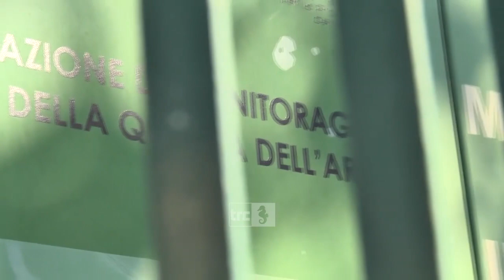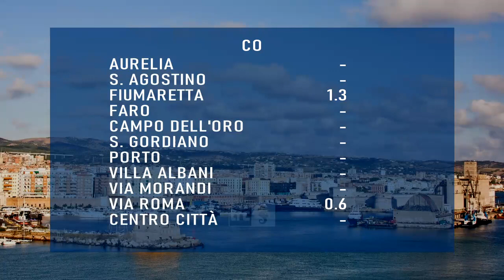Settimana Arpa, tutti gli inquinanti in salita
Tutto confermato. Il quarto report settimanale dell’Agenzia Regionale per la Protezione Ambientale, relativo al periodo compreso tra il 22 e il 28 gennaio, ha confermato i resoconti quotidiani diffusi dall’Osservatorio Ambientale che evidenziavano una sostanziale risalita dell’inquinamento atmosferico, in particolare per quanto riguarda le polveri sottili.